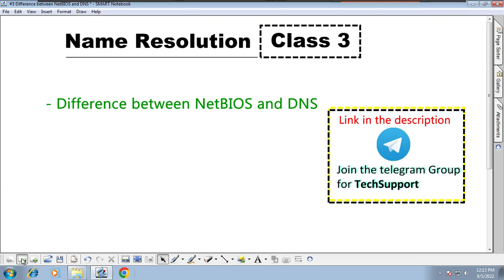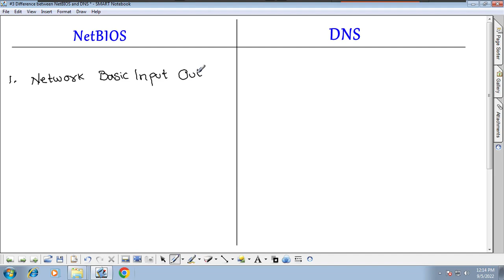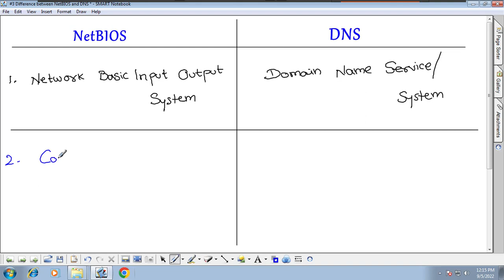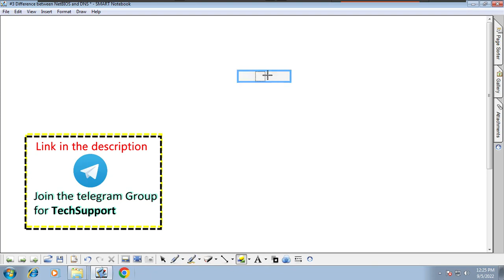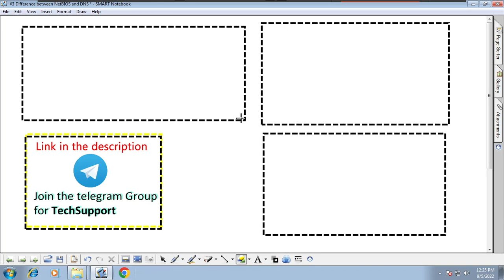#3 Difference between NetBIOS and DNS in Tamil | windows | Huzefa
-Difference between NetBIOS and DNS Name Resolution.